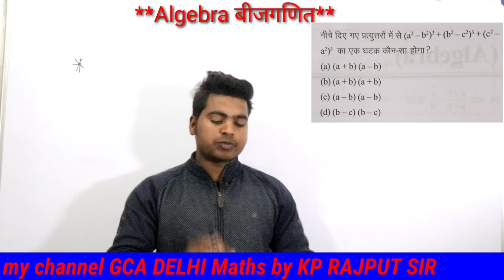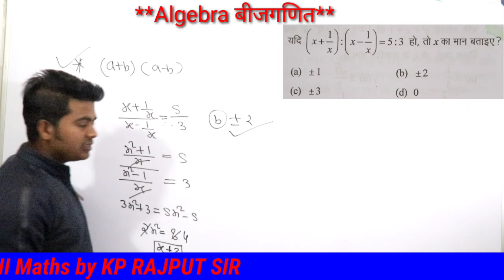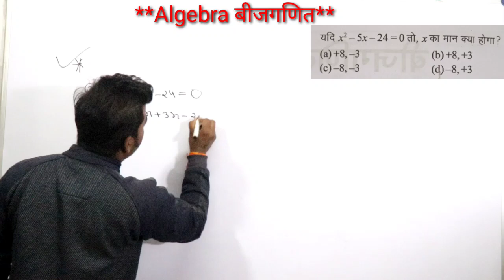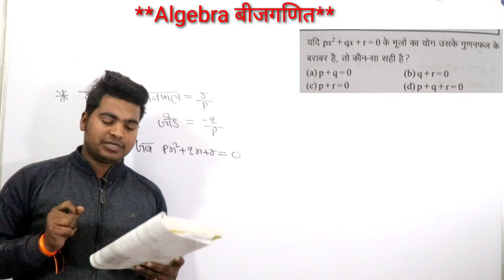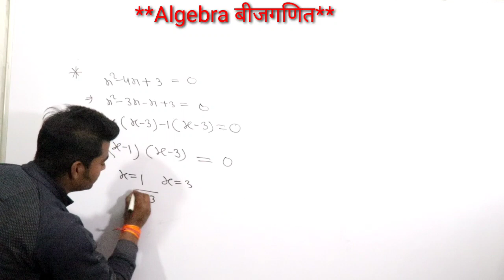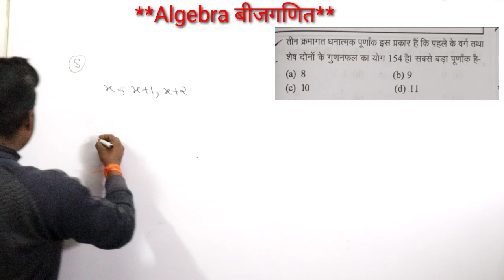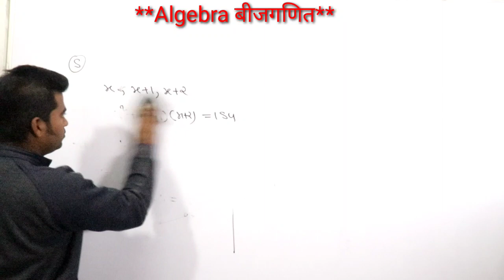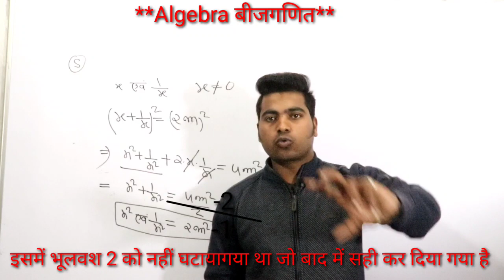NTPC special class 1 algebra बीजगणित By KP RAJPUT SIR FROM MUKHERJEE NAGAR DELHI